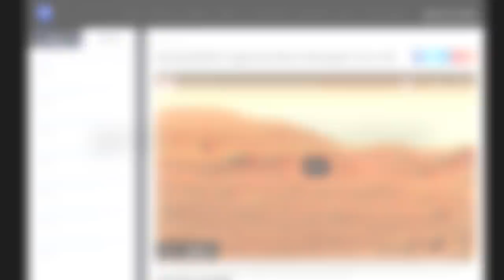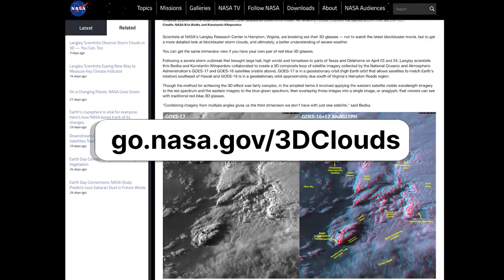Samples of an Asteroid are Headed Back to Earth on This Week @NASA – May 14, 2021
Samples of an asteroid are headed back to Earth, a key prelaunch milestone for the Webb space telescope, and adding a third dimension to some cool imagery … a few of the stories to tell you about – This Week at NASA!

Producer Credit: Andre Valentine
Editor: Sonnet Apple

Contents:

0:00 Introduction
0:13 Osiris-Rex heads to Earth
0:49 Webb's mirror opened one last time on Earth
1:19 Jurczyk retires
1:47  First private astronaut mission to space station
2:10 See Ingenuity fly in 3D
2:39 Viewing storm clouds in 3D